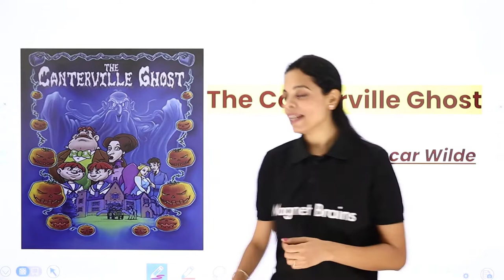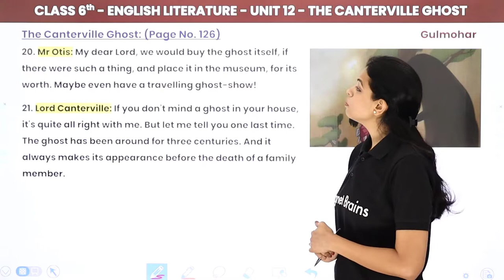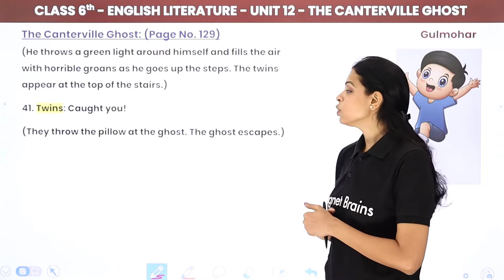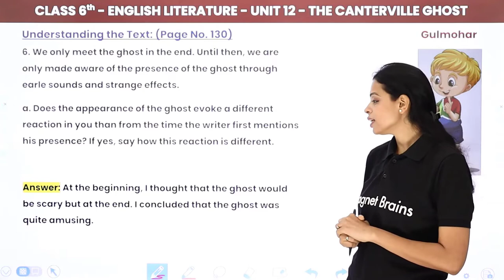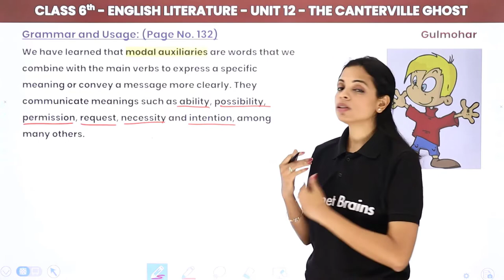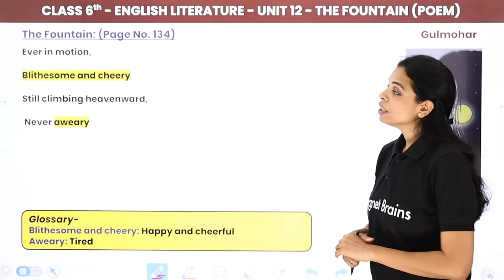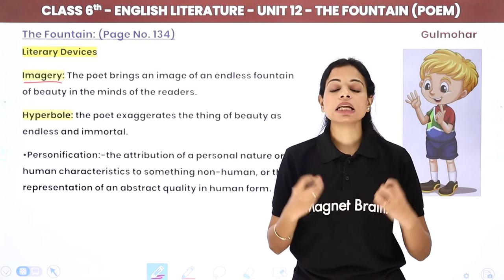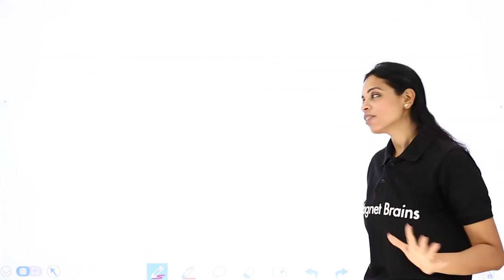The Canterville Ghost & The Fountain - Full Chapter Explanation & Ques Ans | Class 6 English Ch 12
✔️ Class: 6th
✔️ Subject: English (Gulmohar)
✔️ Chapter: The Canterville Ghost & The Fountain (Chapter 12)
✔️ Topic Name: The Canterville Ghost & The Fountain - Full Chapter Explanation & Ques Ans
✔️ Topics Covered In This Video (By Swati Mam): Full Chapter Explanation & Question Answers of The Canterville Ghost & The Fountain Poem, Class 6 English Chapter 4 of Gulmohar Book has been discussed in the video.
00:00 The Canterville Ghost & The Fountain Introduction: Explanation & Ques Ans
00:49  The Canterville Ghost (Page No. 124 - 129)
24:48 Understanding the Text (Page No. 130)
35:18 Grammar and Usage (Page No. 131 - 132)
48:06 The Fountain (Page No. 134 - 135)
01:09:13 Understanding the Text (Page No. 135)

class 6 english the canterville ghost
class 6 english chapter the canterville ghost
the canterville ghost gulmohar class 6
class 6 english chapter 12 full chapter explanation & ques ans